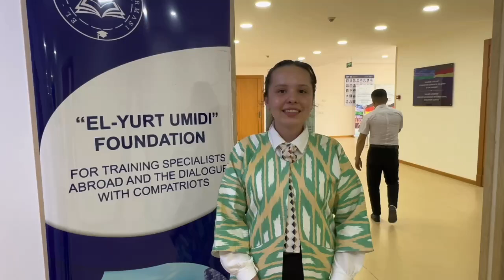Suhbatda ishtirok etayotgan nomzodlarning fikrlarini tinglashingiz mumkin!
SUHBAT #3-KUN

🇺🇿 2024-yilgi 1-ochiq stipendiya tanlovi 3-saralash bosqichiga tavsiya etilgan nomzodlarning suhbat jarayonlaridan keyingi taasurotlari!

 EYUF axborot xizmati